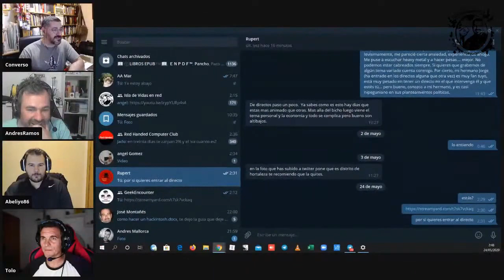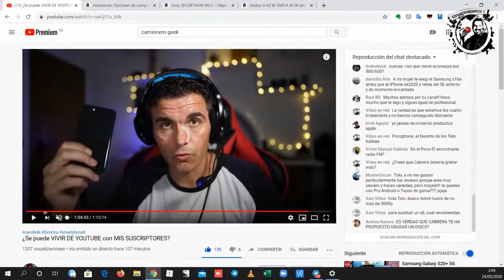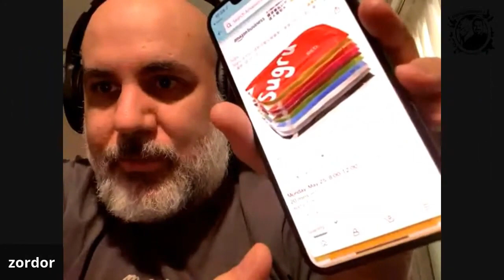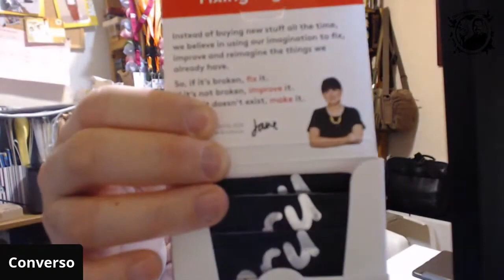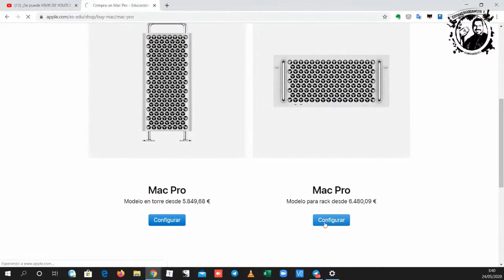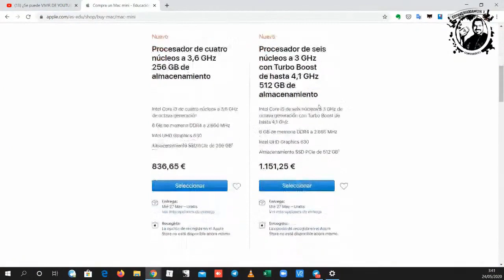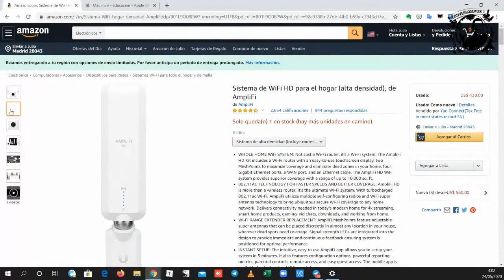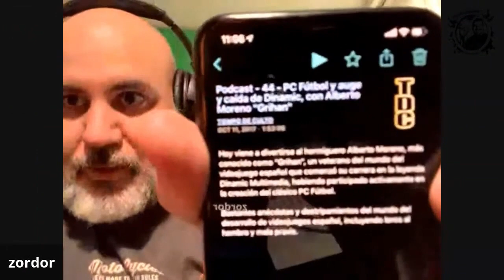Kedada épica con Camionero Geek, Comercial Geek, Zordor, Nipegun y Andrés Ramos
¿Conoces el nuevo Echo Show de Amazon? es más que una pantalla, ¡es un mayordomo digital!
Ryzen 5 es el procesador que tengo en dos de mis PC´s y estoy MUY satisfecho con su rendimiento, ¡mira qué precio!
Estas tiras LED crearán en tu casa un ambiente impresionante, ¡te van a encantar!

Tras pasar por el filtro de la censura vuelvo a subir la kedada nocturna de la madrugada del Sábado. Tertulia Geek donde pasaron cosas alucinantes como ver la colección de GameBoys de Zordor, o Tolo hablando de cámaras.
Ofertas de Amazon